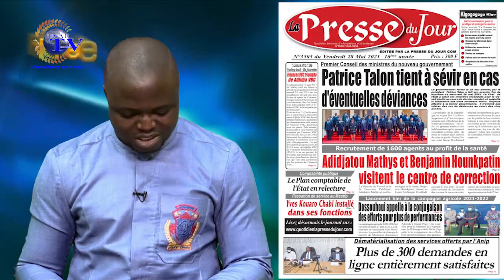LA UNE DES JOURNAUX 28 MAI 2021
Vous suivez sur *ESAE TV "LA UNE DES JOURNAUX" de ce VENDREDI 28 MAI  2021*